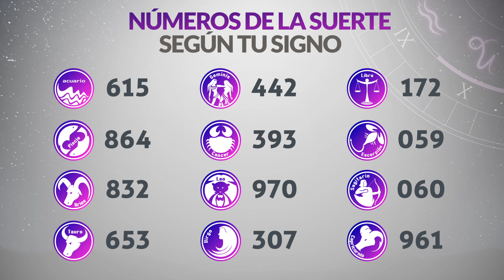Resultados CARIBEÑA y SINUANO NOCHE del Martes 2 de Mayo de 2023 | CHANCE 😱💰🚨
Resultado de Caribeña  Martes 2 de Mayo de 2023
Resultado de Sinuano Noche Martes 2 de Mayo de 2023
Caribeña  2 de mayo
Sinuano Noche 2 de Mayo
Caribeña del dos de mayo
Sinuano noche del dos de mayo
Chance del dos de mayo
Chance Chances
loteria loterias
Caribeña ayer
Resultado de Caribeña  dos de mayo
Resultado de Sinuano Noche dos de mayo
Resultado caribeña
sinuano noche
resultado sinuano noche
caribeña hoy
resultado de sinuano noche
resultado caribeña
super caribeña
caribeña resultados
caribeña ayer
chance resultados
sorteo caribeña
ultimo caribeña
sorteó caribeña
caribeña tarde
loteria chance
caribeña día
resultados gana
loterias gana